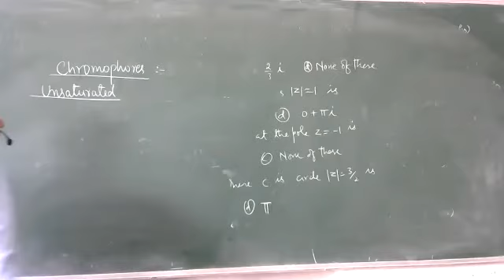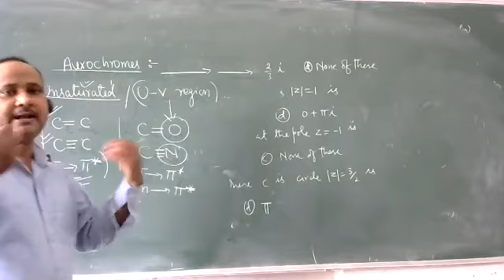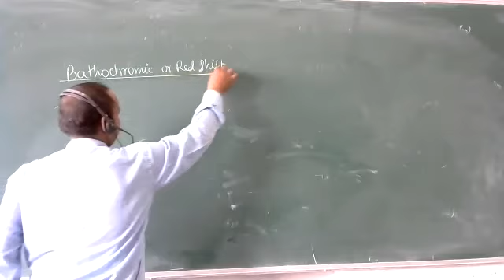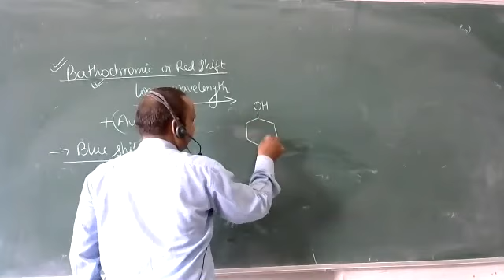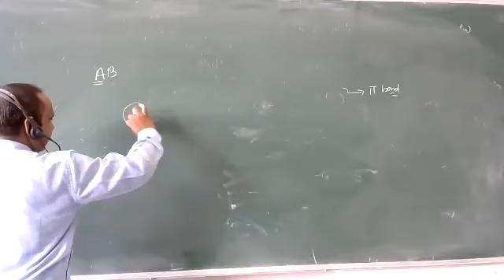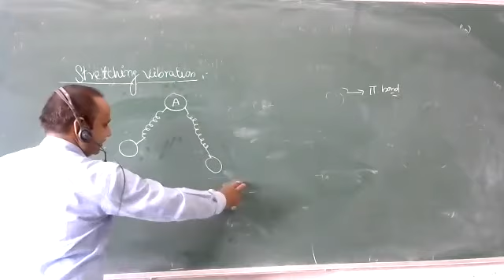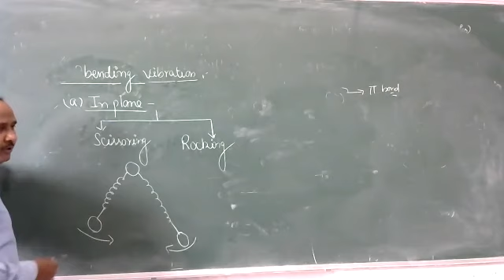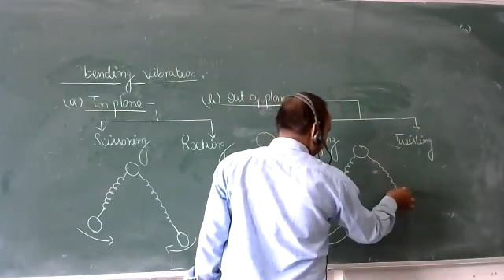Chromophores and Auxochromes